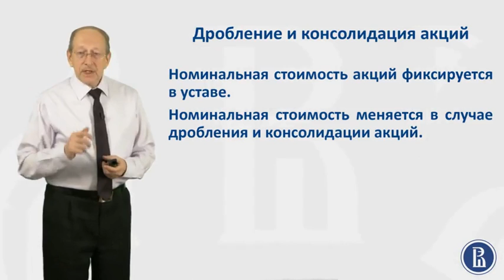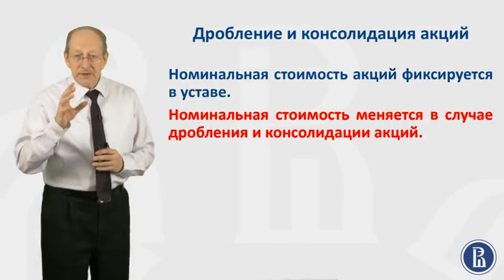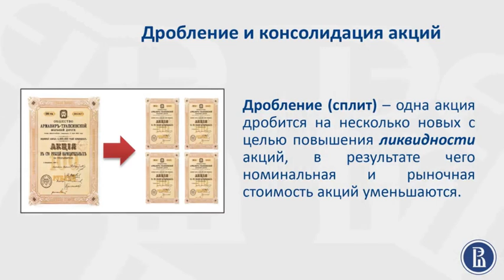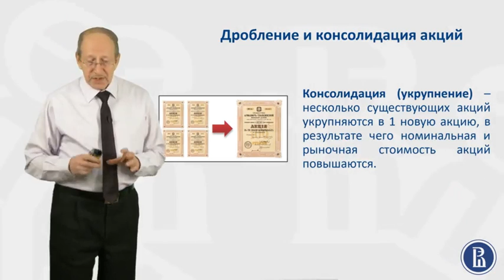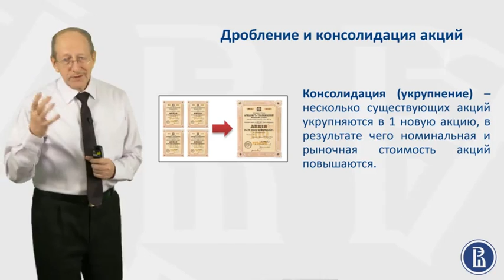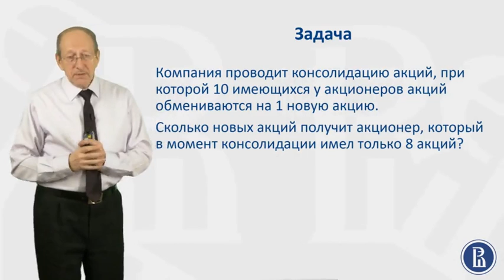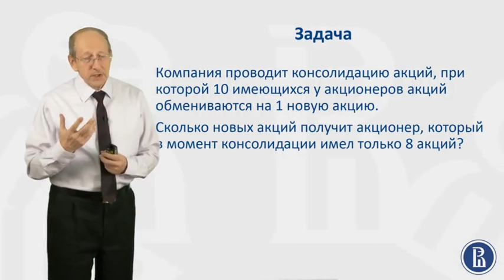Финансовые Рынки. Консолидация акций. 4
Дробление и консолидация акций